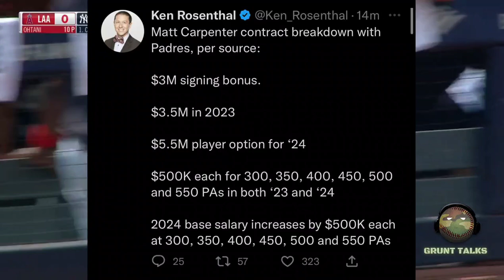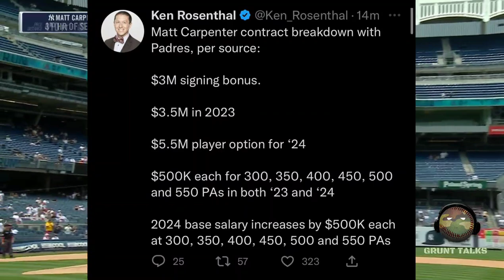Matt Carpenter Signed With The San Diego Padres! Contract Breakdown Is Wacky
Matt Carpenter San Diego Padres

Grunttalksmlb.com

Altered MLB Highlights

@MLB holds all rights to any video they choose to claim